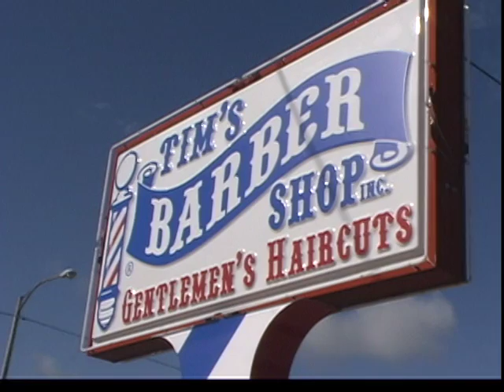Tim the Barber Part # 7 - What the Fuck?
Q: What would you get if you combined an old fashioned gentlemans barbershop with the marketing savvy of todays Hooters Restaurant?

A:  Tims Barber Shop in St. Petersburg, Florida

While most of Tim the Barbers regular customers have become accustomed to and, yes, even spoiled by the ambiance of his old fashioned barber shop, unsuspecting first-timers are often taken by surprise when they walk through the front door of this one-of-a-kind barbershop in St. Petersburg, Florida.

Antique barber poles, Coca Cola memorabilia and old time barber chairs; its everything youd expect to find in a turn-of-the-century barbershop. However, what you wouldnt expect these days is getting your hair cut for $7.95. Senior Mens cuts, 55 and above, pay $4.95 and boys cuts, 11 years and under are always $ 5.95 every day, 7 days a week at Tims Barber Shop.

In fact, the prices posted on signs hanging on the walls inside Tims Barber Shop are so low that they prompted one newbie customer to inquire recently about their authenticity. He actually asked Tim if the signs were real or were they just part of his memorabilia collection.

Just walk in and write your name down on the pad to reserve your place in line. Unbelievable prices, open almost all the time - as you could imagine, theres always a line at Tims Barbershop.

But wait, theres more!

If its possible to grow accustomed to not knowing what to expect next, over the years, Tims regulars have mastered that ability.

Free DVD movies, loads of TV monitors, free ice-cream certificates for the kids, and lots of pretty female barbers for dad.

You heard me right dad, except for Tim, all the barbers cutting hair in his shop are female.

Make sure to drop in or maybe you will be able to catch up with us on the tube if this trailer helps us land a Reality TV show!

The scenery is great, were always open and the house is rockin here at Tims Barber shop.

INTERESTED?

CANT GET ENOUGH? Want MORE of Tim the Barber?

Speak up! Get involved! Your voice may help greenlight this show.

Invite your family, invite your friends, invite everyone you know to watch this trailer.

THEN, you can email your favorite network,

Finally, for more information about this Reality TV Show and others we have in various stages of development, you can email us at or call Bruce Hosking, President of Sunrise New Media Group, Inc. directly - Videos - Copyright 2010 Sunrise New Media Group, Inc., All Rights Reserved